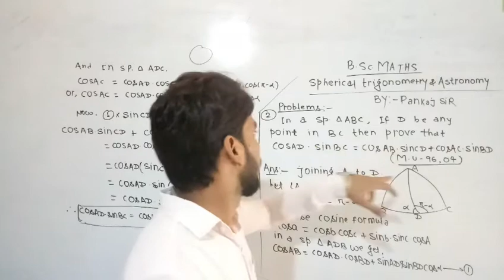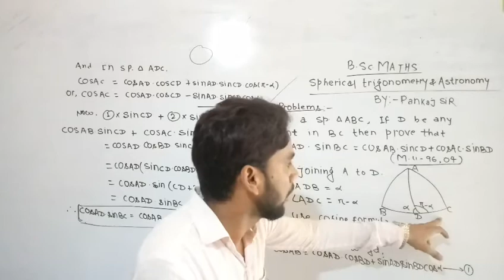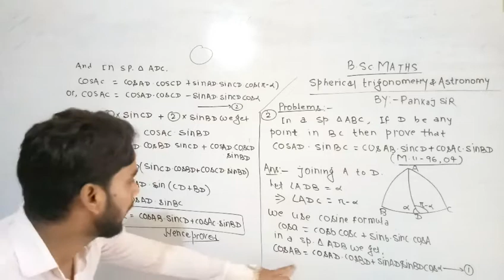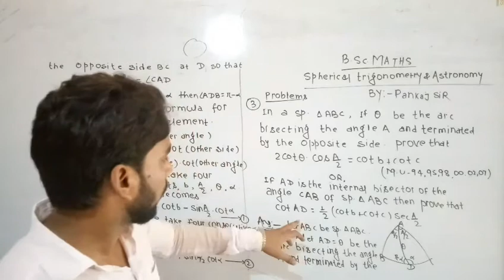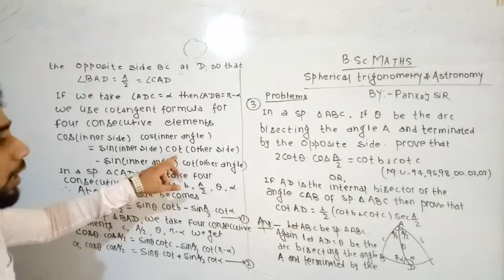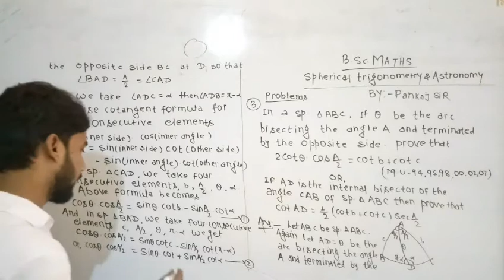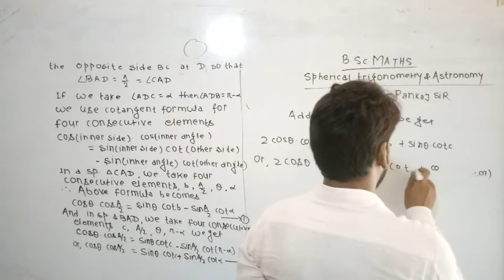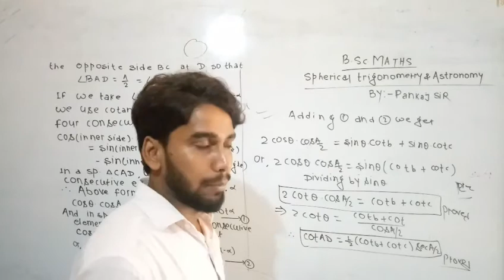B.SC -MATHS (HONOURS & SUBSIDARY) SPHERICAL TRIGONOMETRY AND ASTRONOMY, Lecture-12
spherical trigonometry and astronomy
problems on spherical triangle
sure success classes, amba